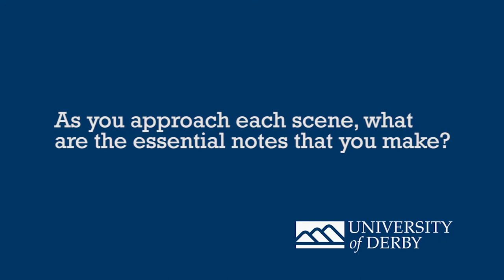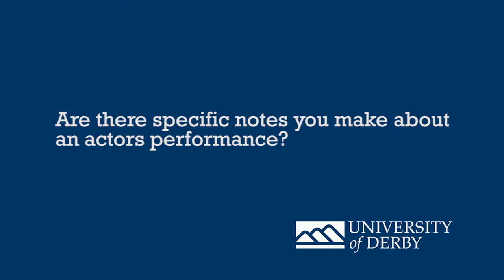What are the essential notes that you make? - Robin Hardy on film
Robin Hardy, renowned British filmmaker and director of cult classic The Wicker Man gives invaluable insights into the filmmaking process and discusses his own illustrious film career with the University of Derby.